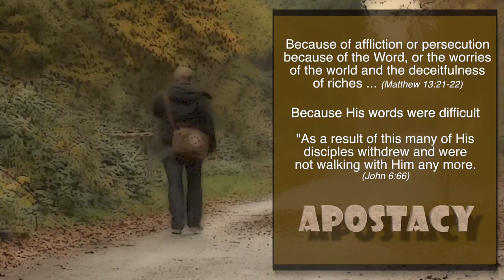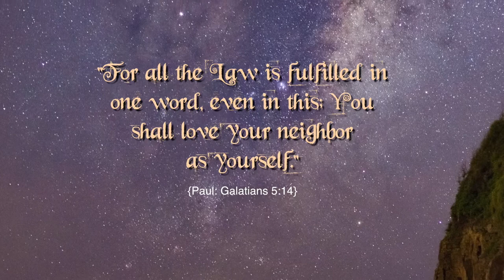Faithful till the End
Many of Jesus' disciples left Him--deserted Him--because His words were too difficult for them to bear, to do. That apostasy is the fruit of a depraved mind. It always boils down to His words, can you bear them or will you also leave?